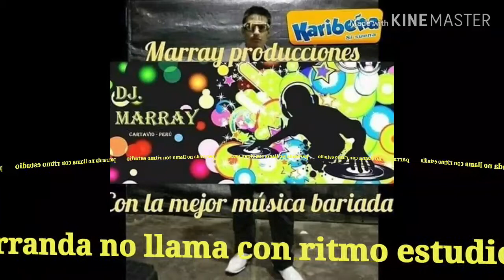PARRANDA NO LLAMA CON RITMO 2020 FULL HD MARRAY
PARRANDA NO LLAMA CON RITMO DE MARRAY PRODUCCIONES DE CARTAVIO PERU FULL HD ALTA CALIDAD